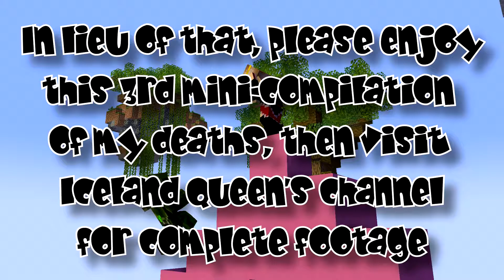Minecraft ▩ Diversity 3 ▩ Episode 29 ▩ Interlude ▩ Dropper Death Compilation Nr. 3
Diversity 3! It’s the entertaining new Complete the Monument Minecraft map everyone’s playing, so Iceland Queen and I decided to pile on… This episode, due to derpage, my footage was lost. You can view the full events from Iceland’s view over on her channel. In lieu of this, here's a third short compilation of my deaths from the dropper branch!

Creators: abrightmoore, AdamDJM, ColdFusion, Jigarbov, Noodlor, qmagnet, qwertyuiopthepie, The1Kwa1Jsucsh, renderXR